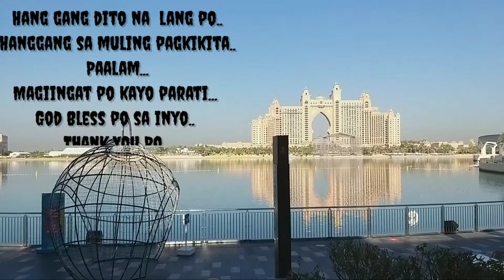WALANG TRAFFIC SA DUBAI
I'm glad to know your thoughts, suggestions, opinions
Please don't forget to give athumbs up,

😎MY GEARS😎
📸Camera
     - Go Pro Hero 8 Black
📴Mobile Phone
     - Samsung Android
✂Editing App
     - Kinemaster Pro